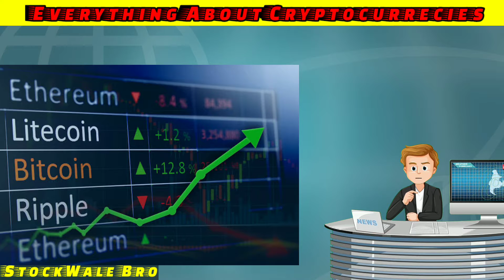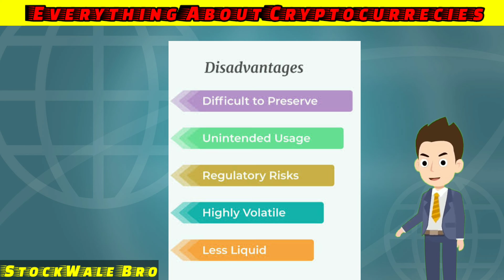Everything About Cryptocurrecy || जाने क्रिप्टो करेंसी आसान शब्दों में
In computer science, a cryptocurrency, crypto-currency, or crypto is a digital currency that does not rely on any central authority to uphold or maintain it. Instead, transaction and ownership data is stored in a digital ledger using distributed ledger technology, typically a blockchain